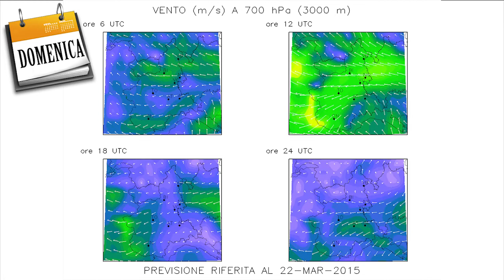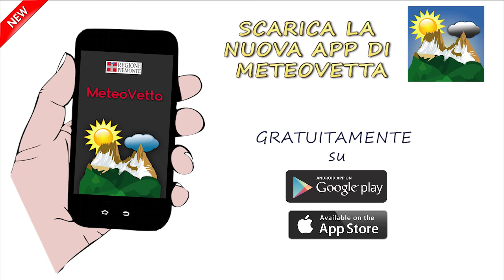Previsioni meteo per il weekend del 21 - 22 Marzo 2015 sul Piemonte - Meteo Vetta